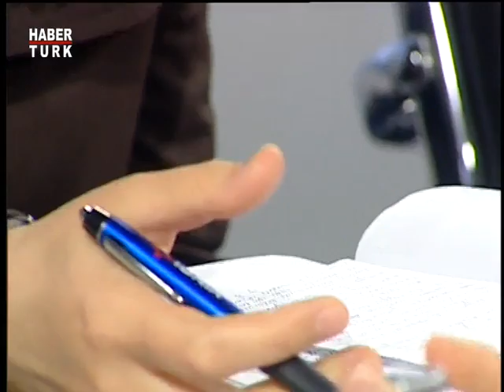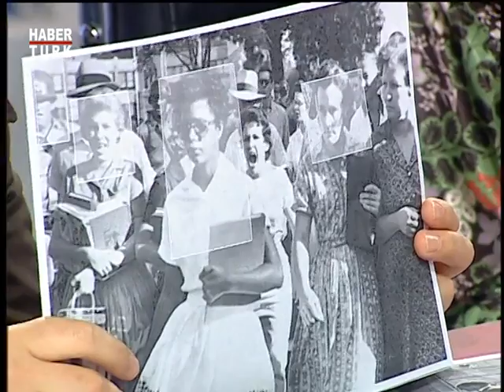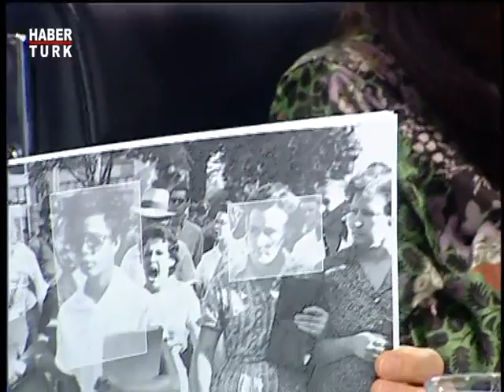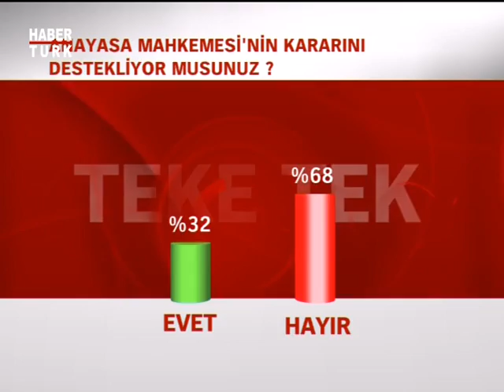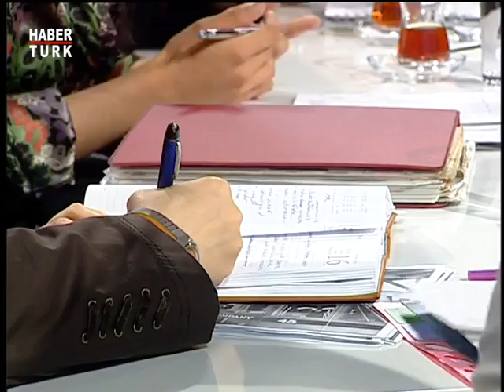Teke Tek - Türban Tartışması - Part 1 / 9 Haziran 2008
Teke Tek'te Fatih Altaylı'nın konukları Nuray Bezirgan, Kevser Çakır ve Özlem Gülçin konuk oldu.